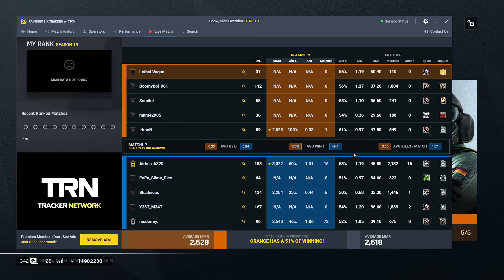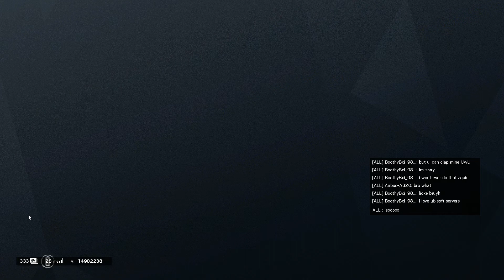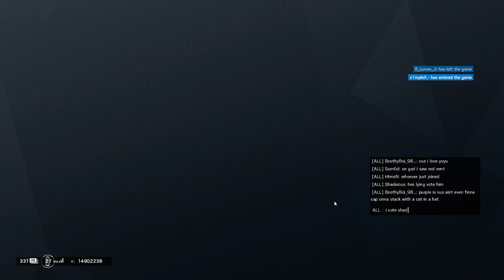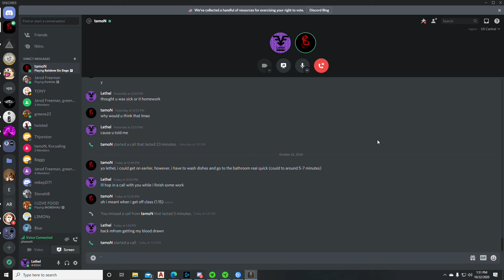Rainbow is perfect